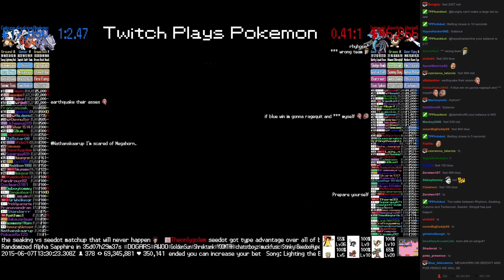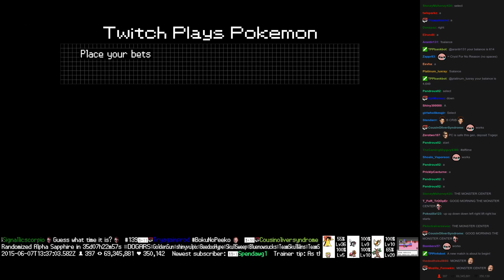Twitch Plays Pokémon Battle Revolution - Match #14756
Match #14756 [Blue: Rhyhorn, Seaking, Cubone] vs [Red: Tentacruel, Seedot, Wingull]